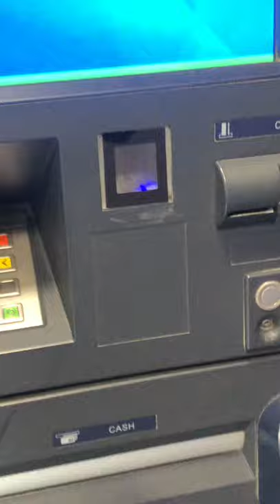My cash is stuck in ATM machine 😳